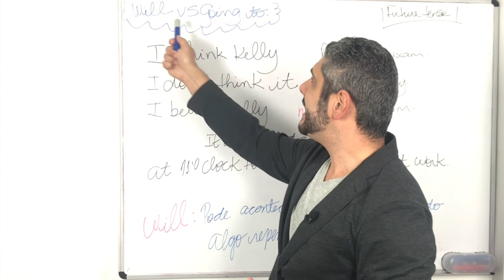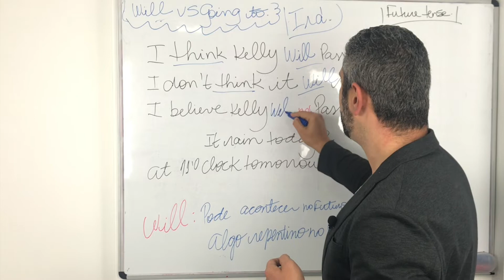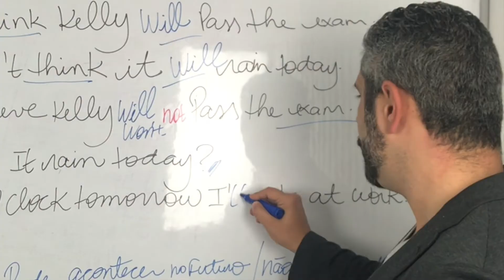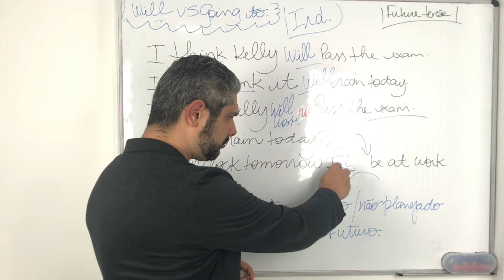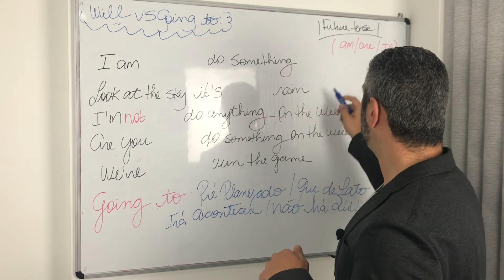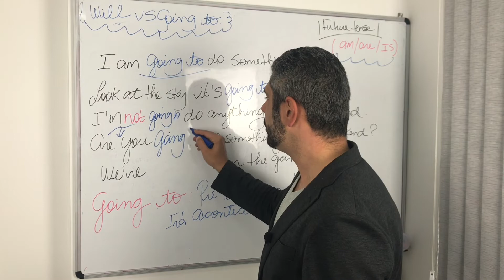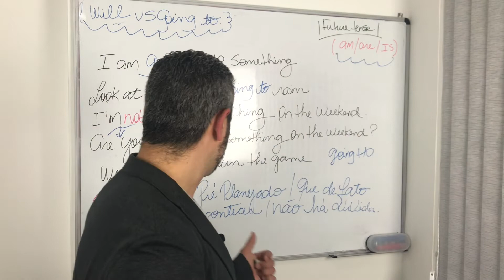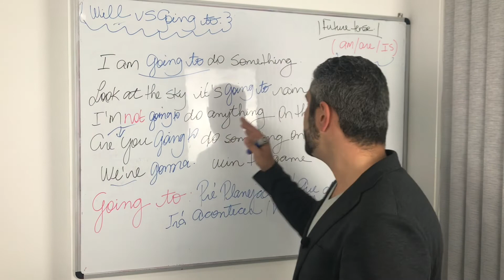WILL ou GOING TO | DIFERENCAS INGLÊS PARA INICIANTES #4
Nessa breve aula você vai aprender as diferenças entre will e going to em inglês